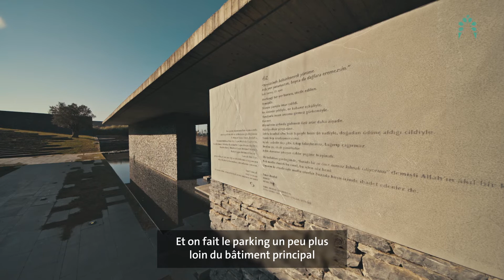Film documentaire : Mosquée de Sancaklar - Turquie | Vainqueur 3ème Cycle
Nom de la mosquée
Mosquée de Sancaklar

Cabinet/ Architecte
ARCHITECTURE EAA-EMRE AROLAT

De campagne
Turquie